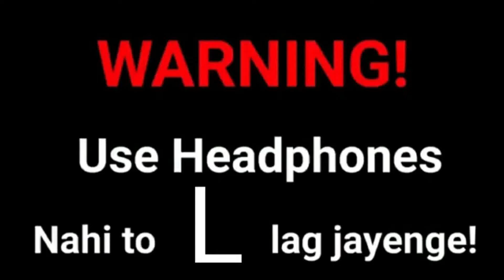Simp Meaning | Simp Meaning in Hindi | What Is Simping | Naveen Sharma | Internet Slangs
Simp Meaning | Simp Meaning in Hindi | What Is Simping | Naveen Sharma | Simp Pronunciation | What Does 'Simp' Mean | What Is Simping in Hindi | Lit Laugh Theory | Internet Slangs

In this video, I have explained the Internet slang term 'Simp' in Hindi with some apt examples.